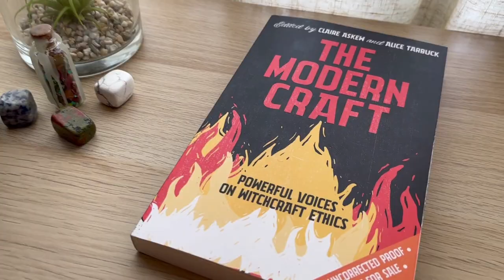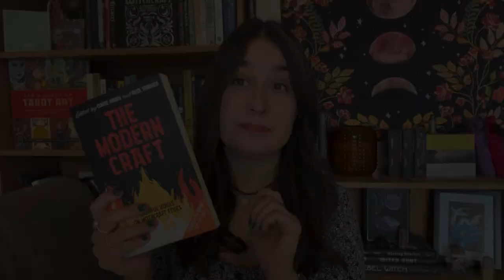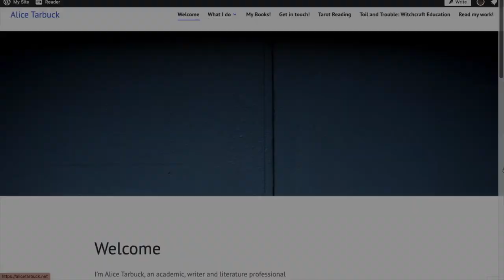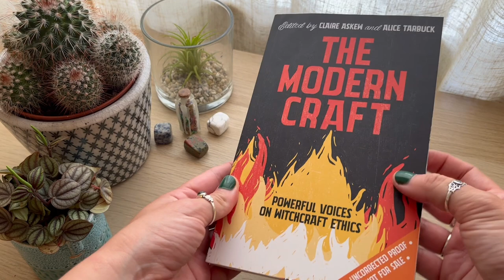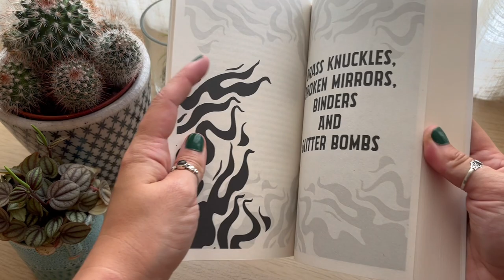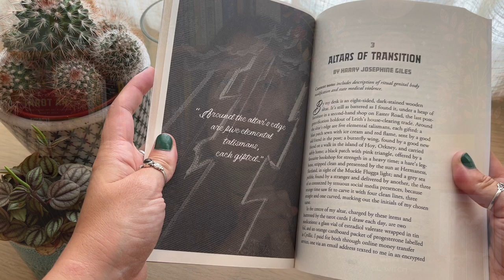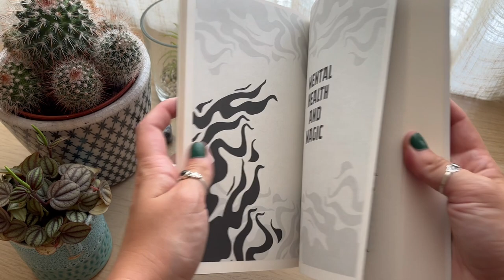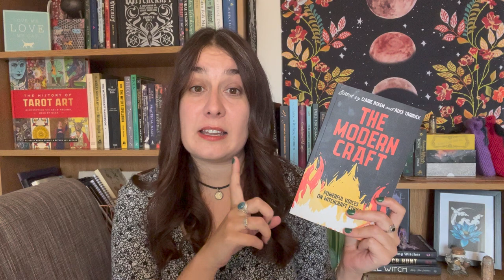The Modern Craft || Book Review and Chat || New Witchy Books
Book Review: 'The Modern Craft - Powerful Voices on Witchcraft Ethics'*
Editors: Claire Askew and Alice Tarbuck
Publisher: Watkins
Release Date: 14th June, 2022

*Book was gifted by the publisher, Watkins, in exchange for a review.